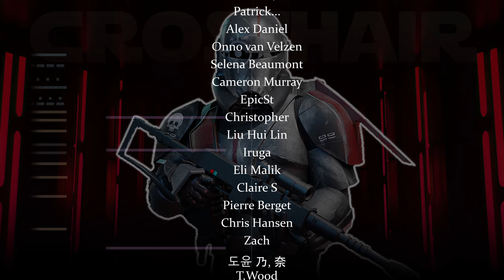Season 3 - Crosshair's Theme (The Bad Batch OST Cover - Episode 5)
► Work with me (Film Scoring, Commissions, Production) :
jeremy_brauns_music

0:00 Season 3 Episode 5 - Ending Scene
0:46 Original "Epic Version" of Crosshair's Theme
1:46 Classic Crosshair Theme
2:16 Extension based on S3 E5
2:50 S3 E5 - Ending Scene Variation
3:27 Original "Epic Version" of Crosshair's Theme

Original Score for The Bad Batch by Kevin Kiner
Transcribed, arranged & orchestrated by Jeremy Brauns
Mixed & Mastered by Jeremy Brauns